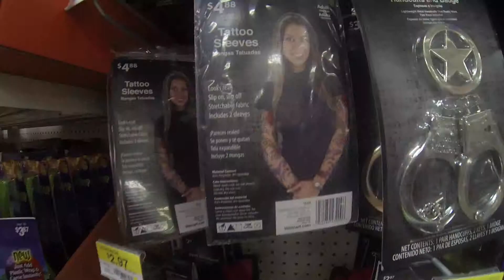I Got Tattoos!!! (9-8-14)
Just Kidding! Mwahahahaha! Hope all of you had a great weekend!